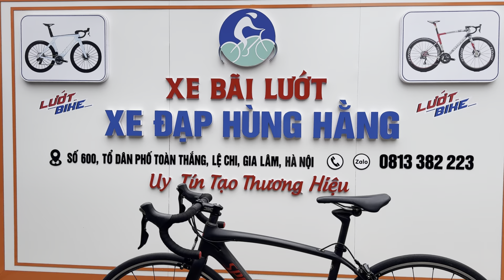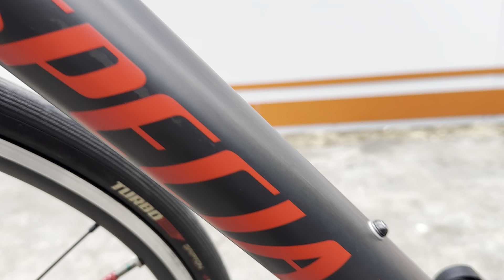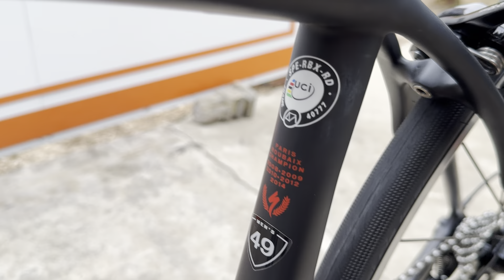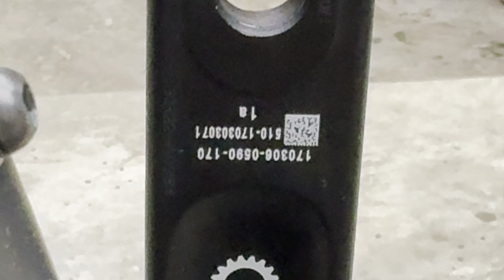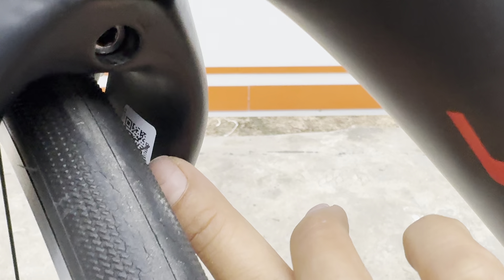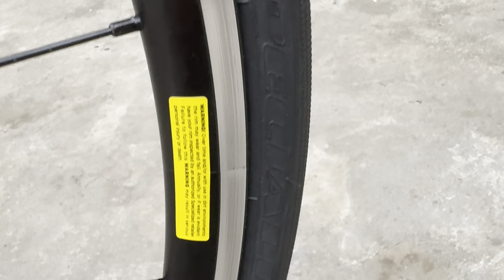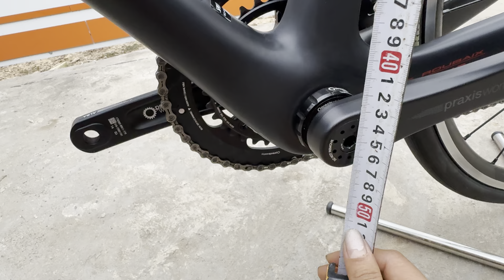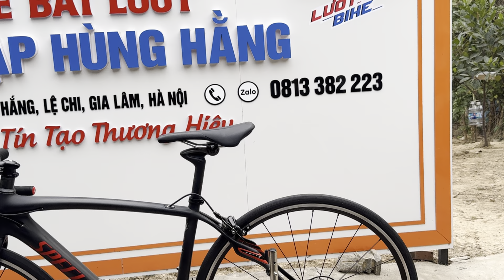SPECIALIZED rất đẹp hàng chính hãng sdt 0813382223(Zalo)